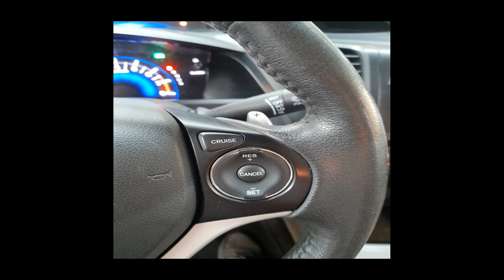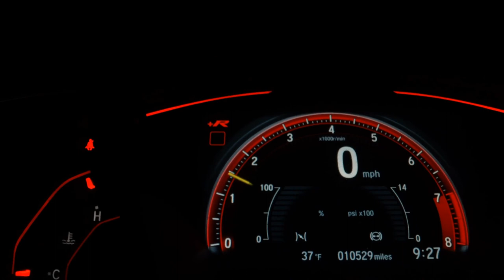HONDA CIVIC - 2015 - Santo André/SP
Veículo: HONDA / CIVIC 2.0 LXR 16V
Ano: 2015/2015
Combustível: FLEX
Portas: 4 PORTAS
Câmbio: Automático
Cor: CINZA
KM: 177.500

✅ Alarme
✅ Ar Condicionado
✅ Ar Quente
✅ Direção Hidráulica
✅ Encosto de Cabeça Traseiro
✅ Freio ABS
✅ Rádio
✅ Retrovisores Elétricos
✅ Rodas de Liga Leve
✅ Travas Elétricas
✅ Vidros Elétricos
✅ Volante com Regulagem de Altura
✅ Trio Elétrico